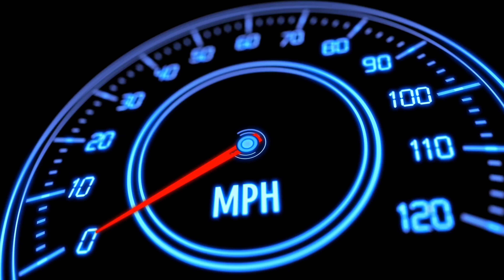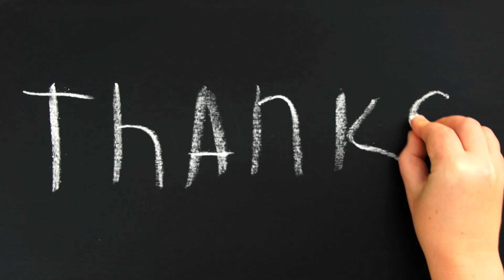Flying kites 🪁 on Basat Panchami I Kite 🪁Fighting I Patangbazi I Kite Vlog I Moon Sharma YT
This is my Vlog! Hope you guys enjoyed it :)

Search For :-
Moon Sharma
Moon Sharma new video
Moon Sharma vlog
Moon Sharma video
Moon Sharma game video
Moon Sharma reels
Moon Sharma lifestyle
Moon Sharma family
Moon Sharma friends
Moon Sharma Moto Vlog
CRAZY DAY
Moon Sharma YT
Influencer
Punjab
Moon Sharma songs
Rupnagar Vlogs
Punjab Vlogs
Moon Troops
Moto Vlog
Moto Vlogger
Rani Sundran